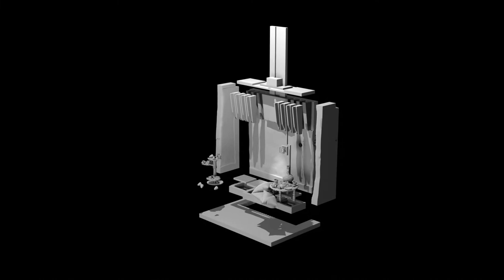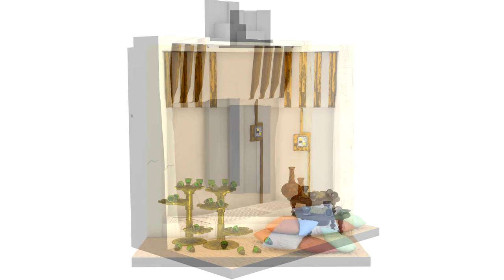Jabba's Trophy Room (Small)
This is the Star Wars Jabba's Trophy Room from Return of the Jedi. This is a single set (not part of the Jabba's Palace sets).

Han Solo in Carbonite can be put on the correct position with magnets (not included) and can move up and down.

This is Set includes
- The Blender file
- Build instructions
    - With Print instruction for layer height for each part
    - Paint guide for all parts
    - Assembly instructions
- Different file formats for printing
 - STL
 - OBJ
 - 3MF
- Also available in scales on other pages
- 1:12
- 1:18

The Set can be created with real lights. All the lights can be filled wit 3mm LED's to recreate the set as it was used in the movie.

Please share your work in progress or/and your finished model on my Facebook group: